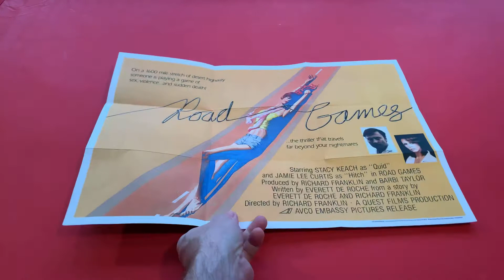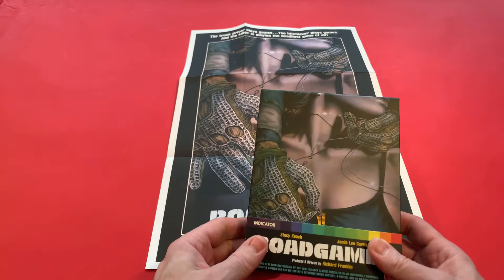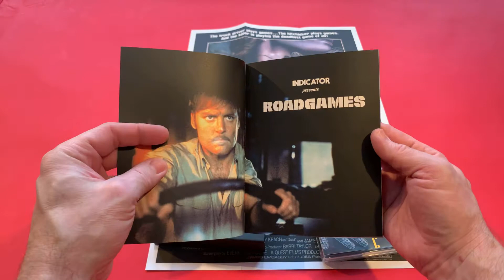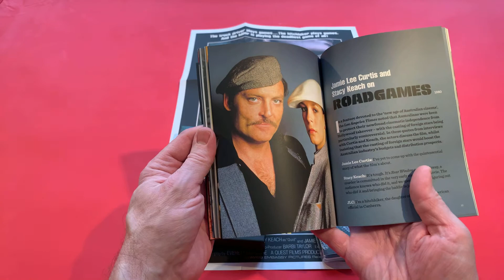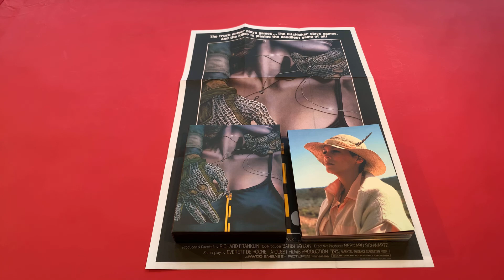ROADGAMES Limited Edition Blu Ray INDICATOR Films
So an unexpected 2nd vlog today ! After me saying I don't have anything being delivered this turned up ! LOL

After a few beers and some Brandy last night I forgot I ordered this from Amazon.

ROADGAMES Limited Edition Blu Ray INDICATOR
INDICATOR LIMITED EDITION BLU-RAY SPECIAL FEATURES

I had this on my wish list and it was the Artwork that caught my attention !

Brand new restoration by Powerhouse Films, from a new 4K scan of the internegative
Original mono audio
Audio commentary with director Richard Franklin and film historian Perry Martin (2003)
Audio commentary with cinematographer Vincent Monton, costume designer Aphrodite Kondos, production secretary Helen Watts, and filmmaker Mark Hartley (2019)
Audio commentary with writers and programmers Anna Bogutskaya and Olivia Howe (2020)
Kangaroo Hitchcock (2003, 20 mins): archival documentary on the making of Roadgames
Australian Long Haul (2019, 14 mins): actor Stacy Keach reflects on the role of Pat Quid and working in Australia
Archival Interview with Richard Franklin (1981, 26 mins): the director discusses his early films and  Roadgames
Audio interviews with Richard Franklin (2001, 23 mins), Stacy Keach (2016, 10 mins), and stunt co-ordinator Grant Page (2016, 33 mins)
‘Not Quite Hollywood’ Interview Excerpts (2008, 64 mins): over an hour of outtakes from Hartley’s acclaimed documentary on Australian cinema, featuring Franklin, Page, actors Keach and Jamie Lee Curtis, screenwriter Everett De Roche, and assistant director Tom Burstall
‘Roadgames’: A Lecture (1980, 131 mins): archival recording of Franklin, co-producer Barbi Taylor and composer Brian May
Trouble Bound (2020, 13 mins): appreciation by film historian Neil Sinyard
Script Read (1980, 117 mins): audio recording of a pre-production read-through, featuring Franklin, Keach and Marion Edward
Music Demos (1980, 5 mins): excerpts from the Brian May score in demo form
…And His Ghost May Be Heard (1973, 15 mins): rare short film directed by Franklin
Image gallery: promotional and publicity materials
New and improved English subtitles for the deaf and hard-of-hearing
Limited edition exclusive 80-page book with a new essay by Lee Gambin, archival interviews with Franklin, Keach and Curtis, Franklin’s 1980 Alfred Hitchcock obituary, an overview of contemporary critical responses, Mark Hartley on …And His Ghost May Be Heard, and film credits
Limited edition exclusive double-sided poster
UK premiere on Blu-ray
Limited edition of 5,000 copies

1 Disc Blu Ray
REGION B